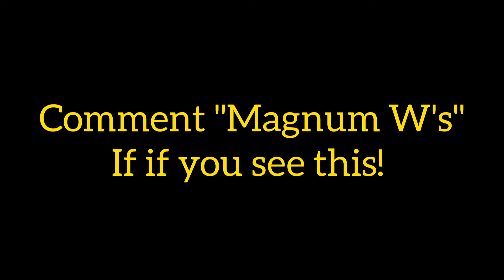😳HE GAVE ME THE *BEST* PET IN THE GAME! Pet Simulator X (ROBLOX)